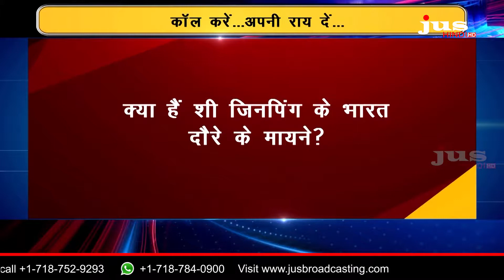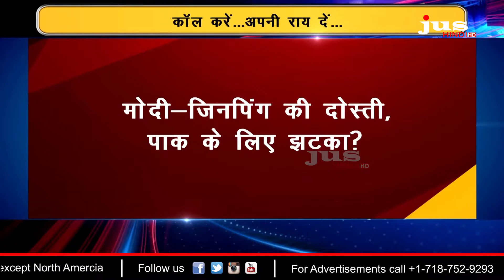हिंदी-चीनी... फिर भाई-भाई ? || STRAIGHT TALK || JUS HINDI